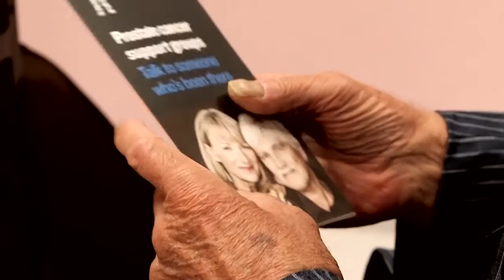Improving care for men: Our Health and Social Care Professionals Programme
As part of our Health and Social Care Professionals Programme we’ve provided funding for organisations across the UK to improve care for men with prostate cancer, find out the impact they’ve had in our video summary of the programme.